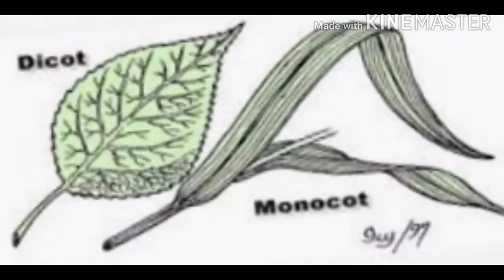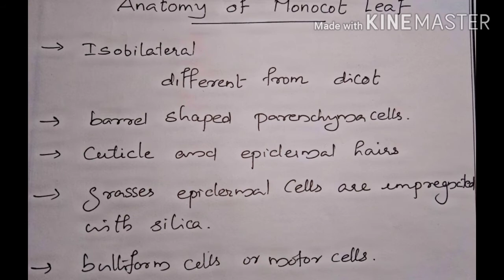ANATOMY OF LEAF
online class for KTET CATEGORY 3
Natural Science, SET natural science